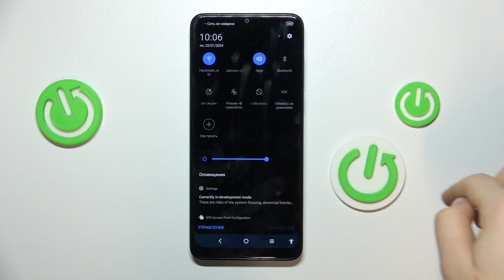TCL 305i | Как сделать скриншот на TCL 305i - Как создать снимок экрана на TCL 305i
Зафиксируйте момент: Как сделать скриншот на TCL 305i. В этом видео мы покажем, как быстро и легко сделать снимок экрана на вашем TCL 305i. Узнайте, как запечатлеть важные моменты и делиться ими с другими!

Как сделать скриншот на TCL 305i? Как создать снимок экрана на TCL 305i? Как сделать фото экрана на TCL 305i?